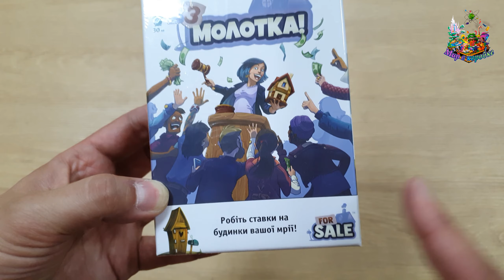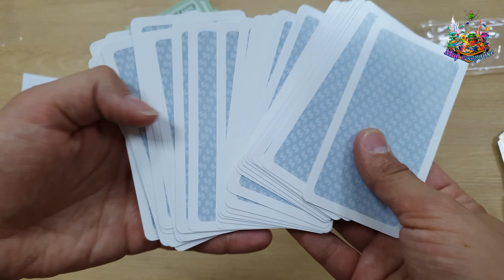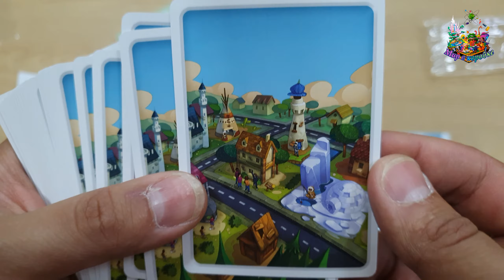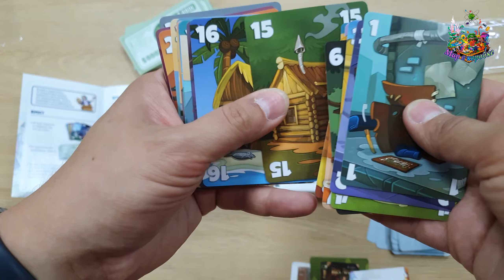Продано! For Sale З молотка Распаковка Unboxing Харьков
Клуб Мир в Коробке - уютные игротеки А вот и свежая распаковочка подоспела И на этот раз это board game настольная игра Распаковка Unboxing Харьков

Продано!
For Sale
З молотка
1997